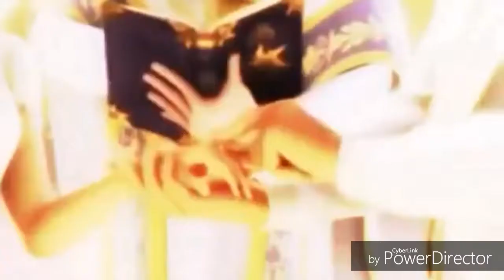This is my idea ( Anna and Hiccup )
CAST
Young Odette  Vanellope Von Schweetz
Young Derek.  Dash Parr
Queen Uberta  Queen Elsa
King William.   Santa Claus
Kid Odette.       Penny Forrester
Kid Derek.         Hiro Hamada
Kid Bromley.     Wilbur Robinson
Teen Odette.     Mary Katherine Bomba
Teen Derek.        Hiccup Haddock
Teen Bromley.   Jim Lake
Adult Odette.     Anna Of Arendelle
Adult Derek.       Hiccup Haddock

MUSIC
This Is My Idea

MOVIE USED
Frozen
Rise Of The Guardian
Big Hero 6
Bolt
Incredibles
Tangled
Wreck It Ralph
Trollhunters
Epic